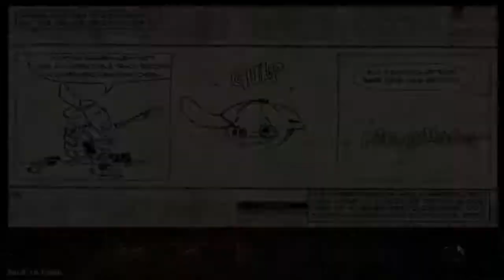Max Payne part 3: the hotel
Hello 99 army, and welcome back to another Max Payne video. Today, I continue to make my way through Jack Lupino's hotel.